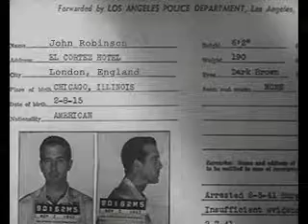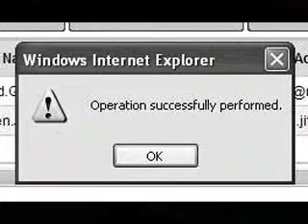ALTO PURSUIT New draft version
Now with the correct REDTRAY title screens. Polished system screens still to be added.